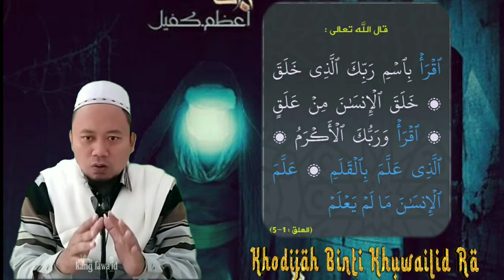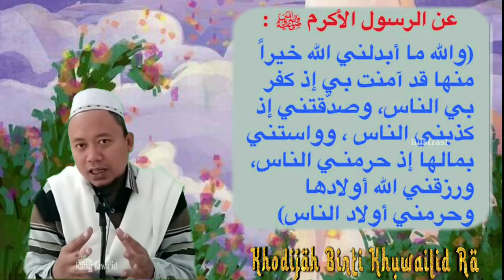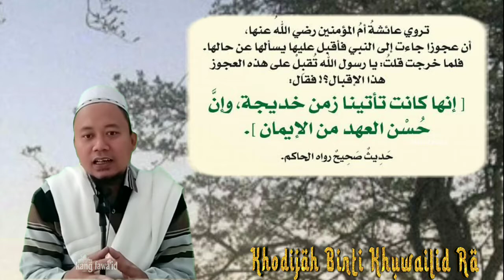kisah khadijah istri rasulullah || part 2 || 'wafat dalam perjuangan yang baru di mulai'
Assalamu'alaikum...? Di segmen kajian islam ini, kami menceritakan sebuah kisah sayyidah khadijah istri rasulullah Saw

Licensee:
u_4v04voxslt

Audio File Title:
Arabic Sadness

Audio File ID:
13404

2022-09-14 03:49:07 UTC